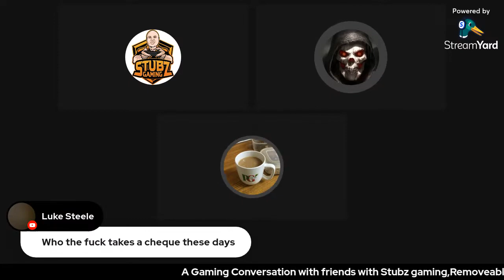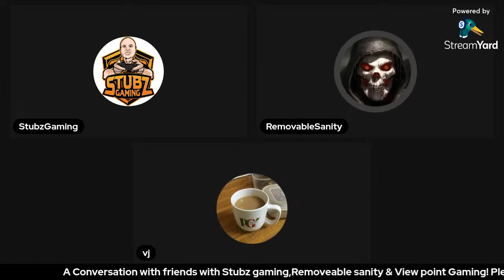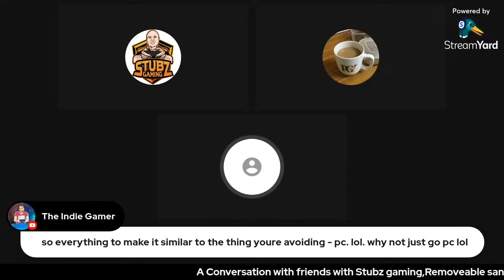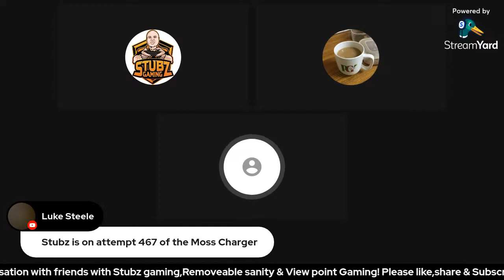Ponyo/Miyazaki/Anime/Will A.I save humanity/Who uses Cheques in 2023/security/contentcreation/gaming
A conversation with friends ep 11

Talking points that came up
Anime
Ponyo
Spirited away
Hayao Miyazaki
will A.I Save humanity?
Who uses cheques in 2023?
Banking
Security
Mobile content creation!
Gaming